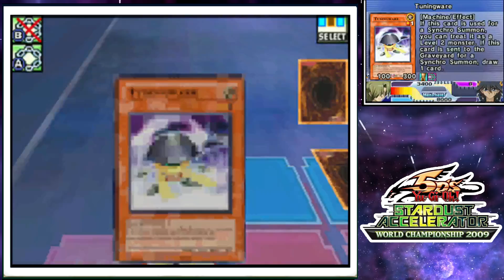Yu-Gi-Oh! 5D's Stardust Accelerator Part 41: The Fortune Cup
The Fortune Cup is finally here, but I am completely shocked at how well I play.